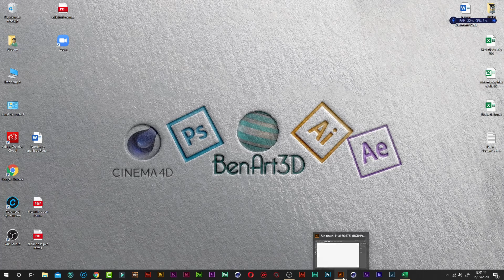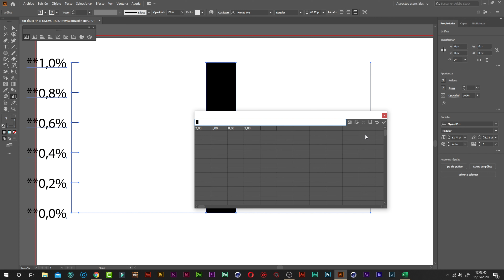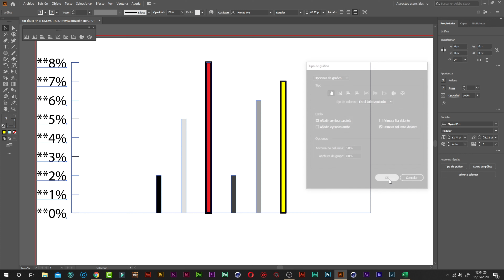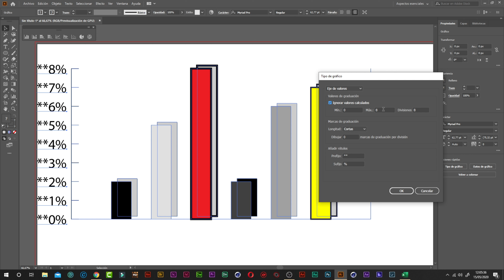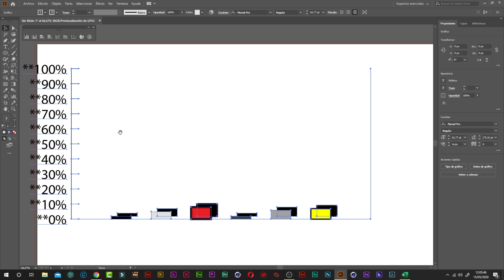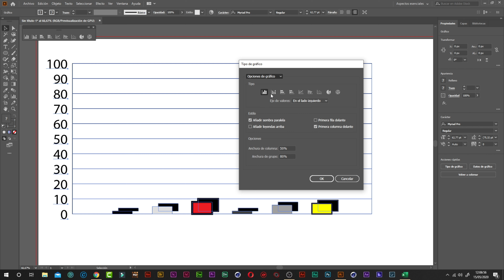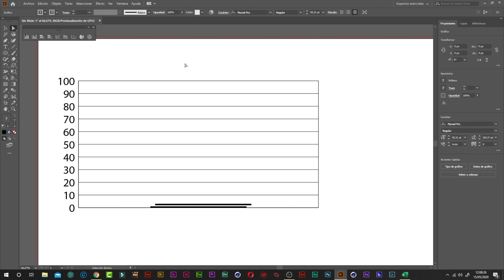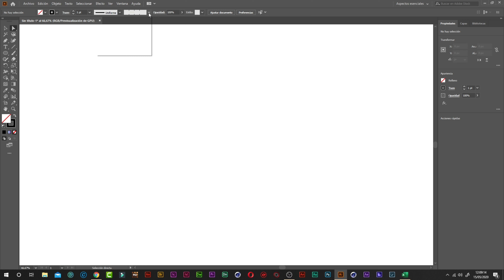Curso Básico Illustrator Herramienta Gráficos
Hoy en el curso básico de Illustrator veremos el uso de la herramienta gráficos que nos ofrece el software.